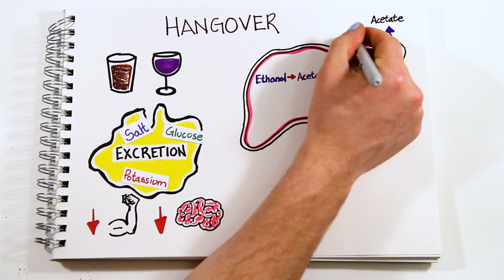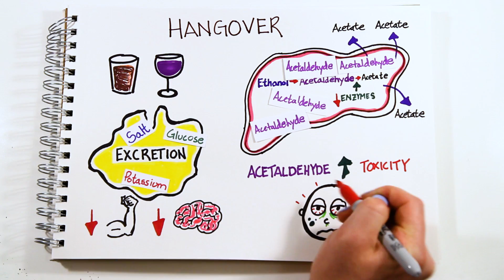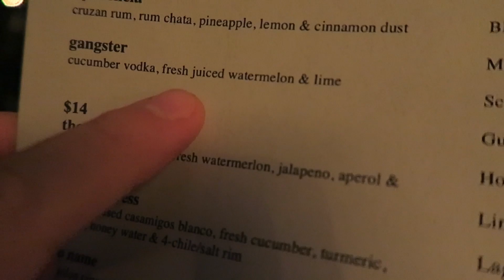Testing Hangover Cures ft. Mamrie Hart | The LAB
Can we prevent a hangover using science?
Follow us @mitchellmoffit & @WhaleWatchMePlz

The LAB is our series where we take your questions and turn them into experiments! Is there something you want us to try next? Who knows, your idea may become our next episode!

ASAPSCIENCE INC.

Produced by: Gregory Brown, Mitchell Moffit, Rachel Salt